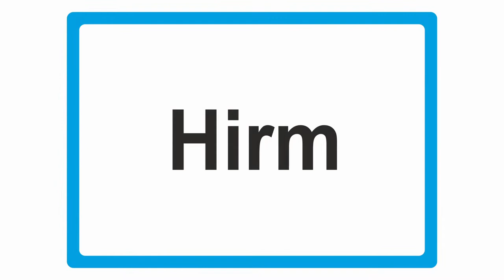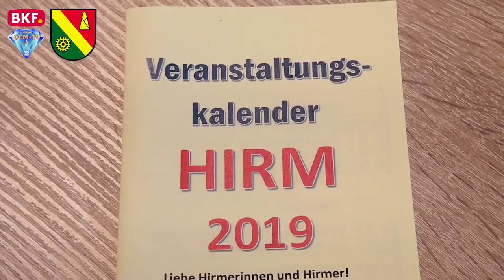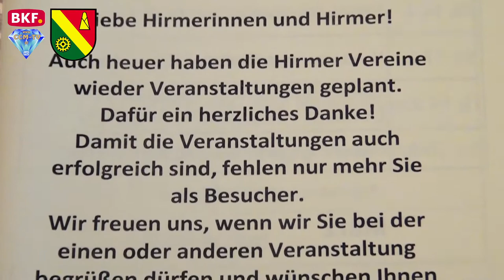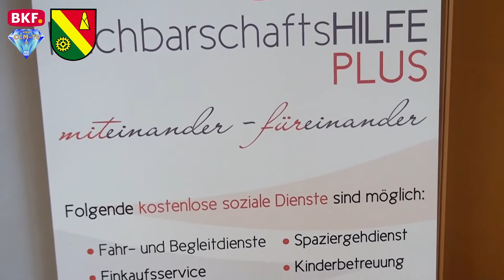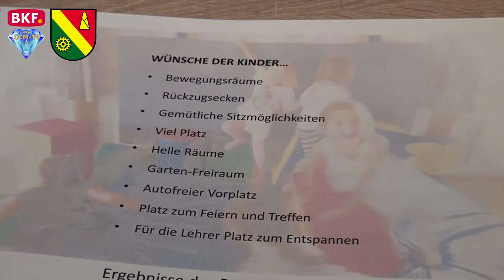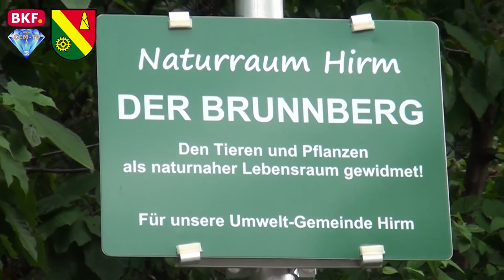24. 7. 2019 - Gemeinde Aktuell - Hirm - CCM-TV.at / BKF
Bürgermeisterin Inge Posch-Gruska spricht mit uns über aktuelle Themen wie den Neubau der Volksschule, die neue Hundefreilaufzone, den Dorfladen, Hochwasserschutz und anderes.

© CCM-TV.at
nicht erlaubt.